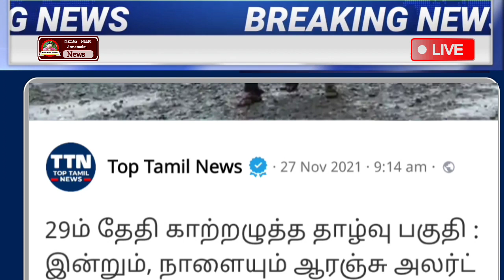மதியம் 12 மணி முக்கிய செய்திகள் | Today Headlines | Morning Headlines | School | Ration Card